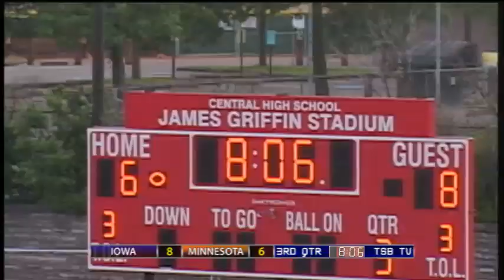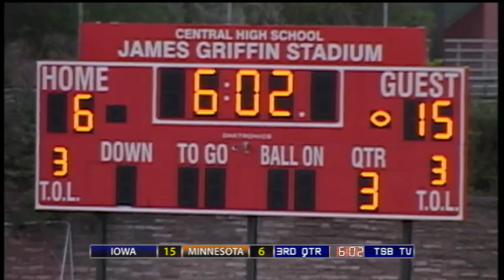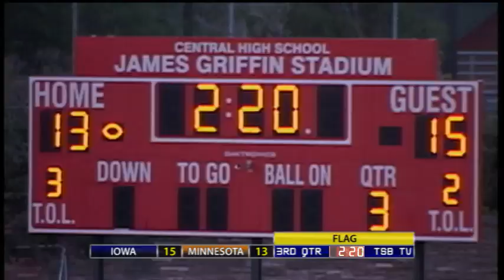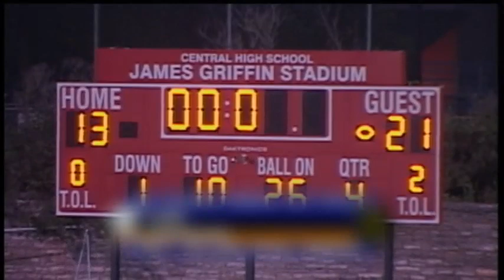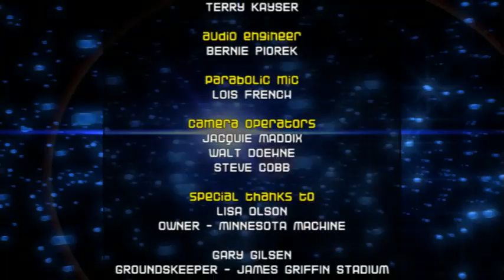WFA Football - Iowa Thunder vs. Minnesota Machine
TSB Television presents WFA Football as the Minnesota Machine host the Iowa Thunder in their final regular season home game at St. Paul's James Griffin Stadium. The American Conference Midwest Division is on the line with Minnesota at 5-1 and Iowa at 4-2.

The only difference between the Women's Football Alliance and the NFL is who puts on the pads: the WFA is a women's full tackle football league.

To learn more about the WFA and to find a team in your area, please

To order a DVD copy of this game, please visit TSB Television

Commentators: Mike Peden and Jeff Williams